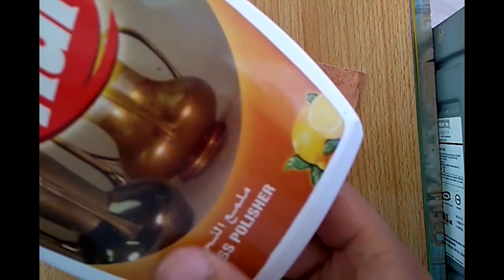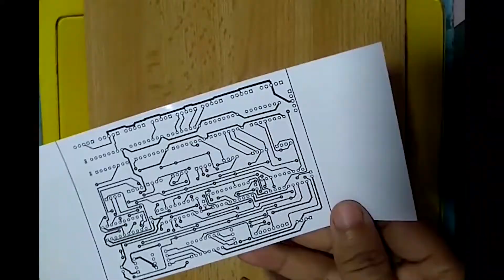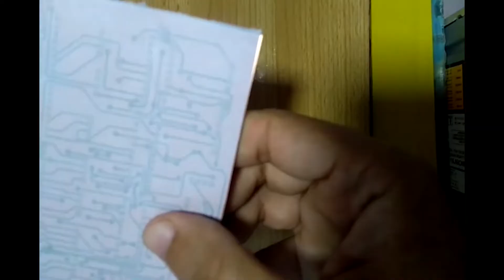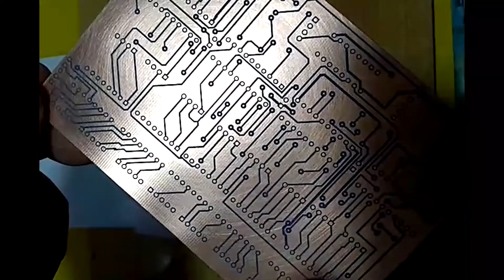صناعة البورد الالكترونية باحترافية فى المنزل وبخطوات بسيطة DIY PCB with solder mask الجزء الثانى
الجزء الثانى من أسرار صناعه البورد الالكترونية المطبوعه فى المنزل بأبسط الطرق بدون تعقيد و النتائج الفعاله التى سوف تحصل عليها - برجاء مشاهدة الجزاء الاول قبل مشاهدة الجزء الثانى من على هذا الرابط